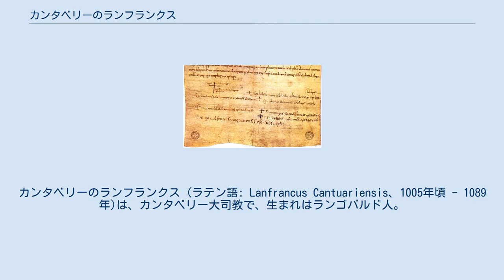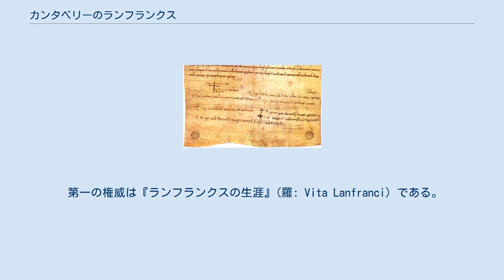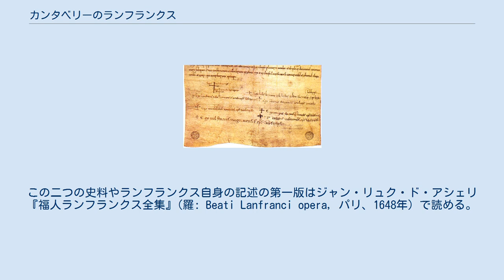カンタベリーのランフランクス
ノルマン・コンクエスト
カンタベリーのランフランクス (ラテン語: Lanfrancus Cantuariensis、1005年頃 - 1089年)は、カンタベリー大司教で、生まれはランゴバルド人。
「カンタベリーの」ランフランクスと呼ばれるのはカンタベリー大司教を務めたことによる。
ベック修道院学校の長を務めたことに因んでベックのランフランクス、出身地からパヴィアのランフランクスとも呼ばれる。
 ランフランクスは11世紀初頭のパヴィアで生まれた。
パヴィアでは後に、彼の父ハンバルドが大まかに言って領主層と同じ階級だったという伝承が生まれた。
しかしランフランクスは幼少期に孤児として育った。
 ランフランクスは自由学芸を学ぶことで学問的研鑽を積んだ。
当時の北イタリアは自由学芸の中心地として有名であった。
理由も時期も定かではないが、彼はアルプスを越えて、すぐにフランスで、後にはノルマンディーで教職に従事した。
1039年ごろにはアヴランシュの聖堂学校の教師となり、そこで3年間教え続け目覚ましい成功をおさめた。
しかし1042年には新しく建設されたベック修道院で修道士の職に就くことに応じた。
ランフランクスは1045年までベックで完全に俗界と隔絶した環境で暮らした。
 ランフランクスは修道院長のヘルルイヌスの勧めによって修道院内に学校を開いた。
ランフランクスは当初から称賛された(totius Latinitatis magister)。
彼の下にはフランス・ノルマンディーからだけではなくガスコーニュ、フランドル、ドイツ、イタリアからも門人が集った。
その多くは後に教会内で高い地位に就いた。
後に教皇アレクサンデル2世となったバッジョのアンセルムスも彼の門人とされているし、ベックのアンセルムスもランフランクスの跡を継いでカンタベリー大司教となっている。
このようにしてランフランクスはベックを中心とした改革運動の知的活動を保護した。
彼の講義で好まれた議題は論理学と教義神学である。
そのため彼はトゥールのベレンガリウスの攻撃から聖変化の教義を擁護するために招聘された。
彼は非常に熱心にその責務に取り組んだが、ベレンガリウスとはかねてよりの個人的な親交関係があった。
彼はヴェルチェッリ教会会議(1050年)、トゥール教会会議(1054年)、ローマ教会会議(1059年)において正統教義の唱道者であった。
 ヒルデブラントや枢機卿の内のより心の広い人々によってベレンガリウスの主張が棄却されたのはランフランクスの影響があるとされている。
ランフランクスの論証法について知られている情報は主に小冊子『主の肉と血について』(羅:De corpore et sanguine Domini)に由来している。
この小冊子が執筆されたのはかなり後年のこと(1079年以降)で、その頃にはベレンガリウスは最終的に有罪宣告されていた。
この著作は形而上学的能力の兆候を全く示していないが、決定的なものとみなされてしばらくの間学校で教科書として利用された。
この著作は、アリストテレスの実体と偶性の区別が初めて聖餐における変化を説明するのに使われたものだとしばしば言われる。
この著作はランフランクスに帰せられる現存する作品の中で最も重要である。
 ランフランクスは学校で教育に従事している時期と論争に従事している時期の間に権力を得ていった。
後の伝承では、彼はベック修道院次長になった一方で、ノルマンディーのギヨーム2世とマティルダ・オブ・フランダースとの教会法に悖る結婚(1053年)に反対して問題を起こしたため追放された。
しかし、彼がまさに出発しようとしたときに論争は終結し、彼は教皇から結婚の承認を取り付けるという難しい役目を引き受けることになった。
これに関して彼は成功して、さらに、同じ教会会議で彼はベレンガリウスに対する三度目の勝利(1059年)を収め、ギヨーム2世から感謝され続けることになった。
この話を評価すると、ギヨーム2世とマティルダの結婚の障害は実際のところなんだったのかを伝える信頼できる史料がないことが注目される。
ランフランクスは1066年にカーンの聖エティエンヌ修道院の初代院長となった。
この修道院はギヨームが教皇座に対して命令違反したことの償いとして立てさせられたとされている。
 それ以降ランフランクスは自身の教師の方針にかなりの影響を及...